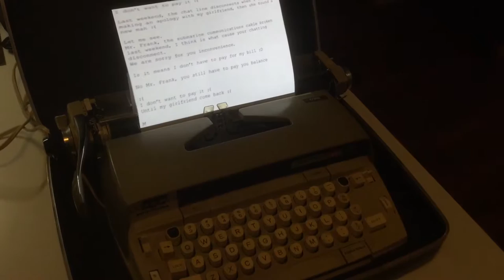Self typing typewriter